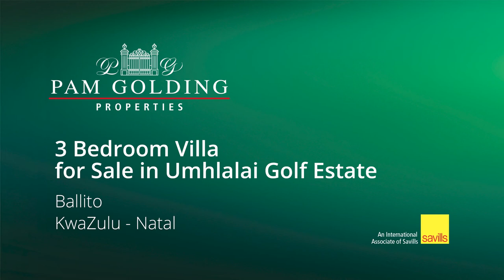3 bedroom house for sale in Umhlali Golf & Country Club Estate | Pam Golding Properties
This beautiful double story home is positioned in the heart of the Umhlali Country Club and Golf estate.
For additional information about this 3 bedroom house for sale in Umhlali Golf & Country Club Estate and other property listings or find out more about BallitoProperty for sale, or to rent